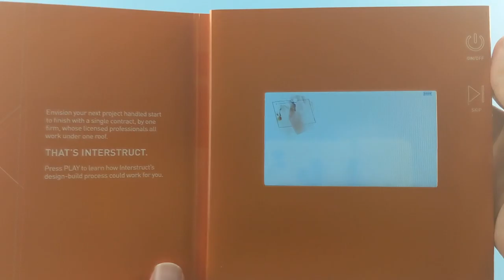[videoCARD] Interstruct Inc. Custom Video Brochure Card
Interstruct Inc. is a design, construction, and architectural firm that has been in the industry since 2001. They create modern, well-built, and skillfully planned commercial spaces that goes along with their client’s type of business.

Interstruct is using bigDAWGS’ Video Greeting Cards to promote the different services offered by the company. To learn more on how Interstruct’s design-build process can work for you, visit interstructinc.com now!